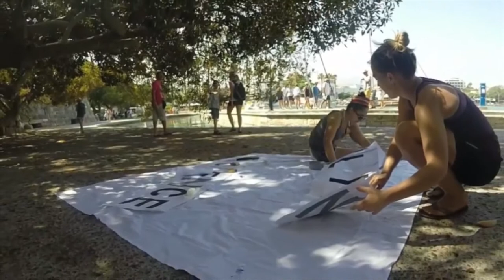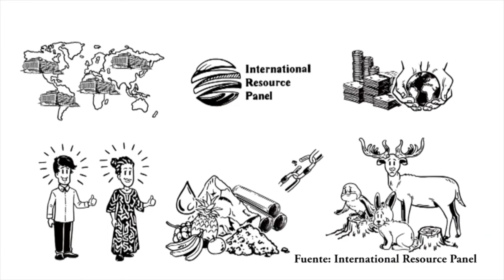Universitaria participa en Programa de las Naciones Unidas para el Medio Ambiente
La bióloga Dunia Ríos trabajará durante seis meses en las oficinas de dicha organización en París, Francia